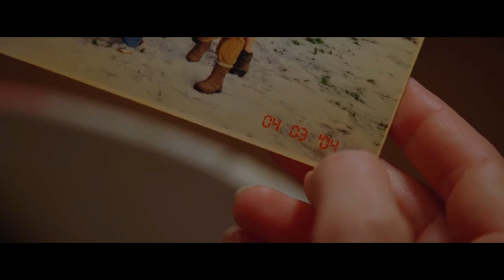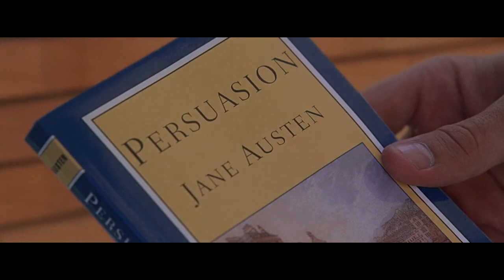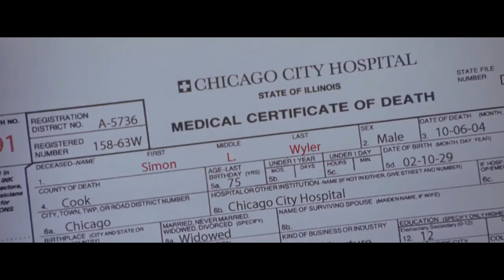The lake house Movie : Explained in Hindi (The much awaited movie)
Fantasy romance about a relationship that forms between an architect and the doctor who lived in his new lakeside house two years previously.

Only able to communicate by passing letters into the house's mailbox, the pair begin to fall for each other, but will they ever be together?